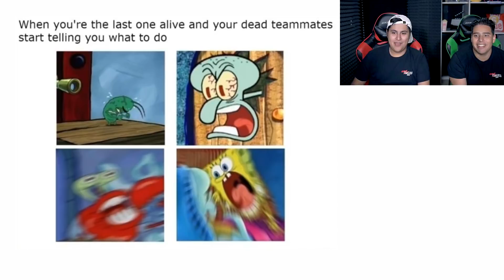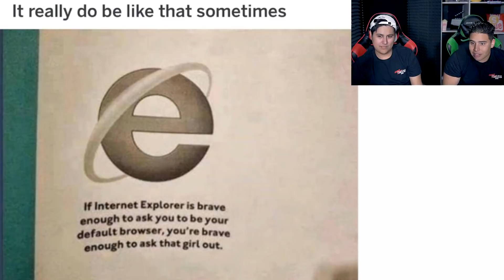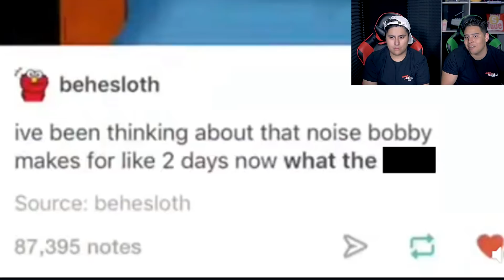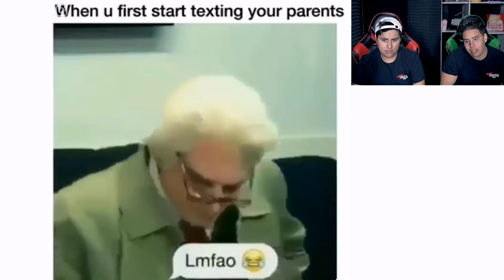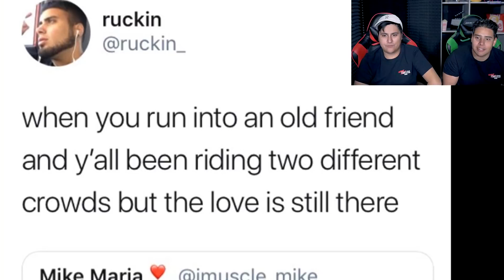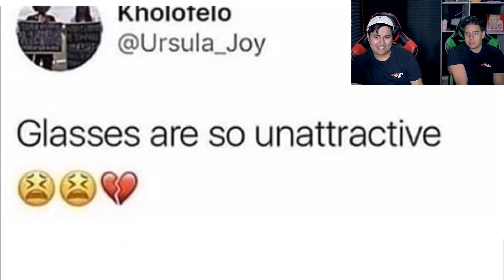Try Not To Laugh **Dank Memes EDITION 31**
In this Game Time episode we watched MORE DANK MEMES